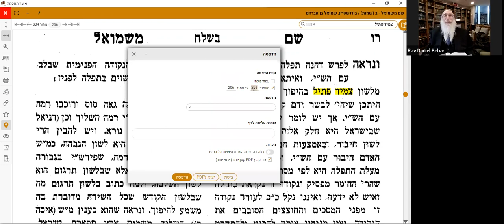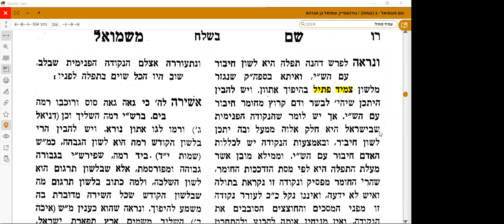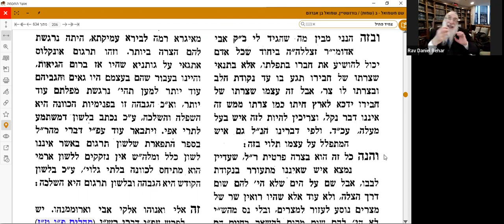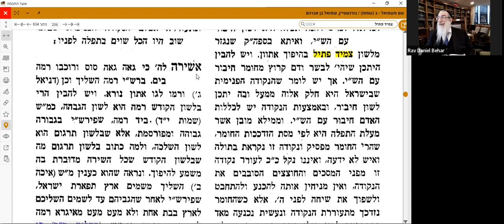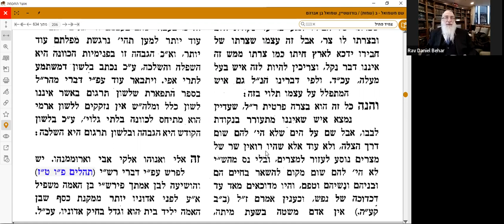Rav Daniel Behar - Bechalah Chem Michmouel 5783